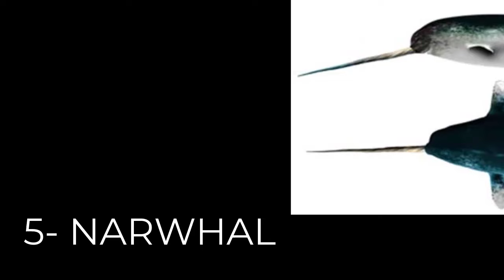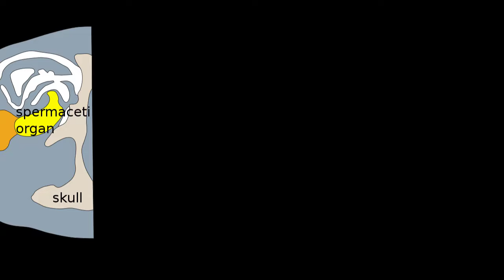15 TYPES OF WHALES LIVING IN THE OCEANS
Whales are known for being gentle giants of the seas, even though that’s not always the case. They occur in every ocean on earth and are highly variable in size. There are 91 species of whales which can be divided into two main groups, with the largest being toothed whales. In this article, we will be going over 15 of the most common types of whales and learning a bit about each of them.

First though, let’s learn a bit about whales and the two main types of whales.